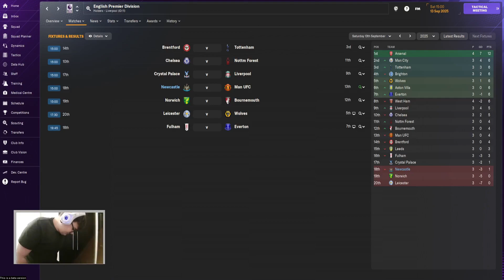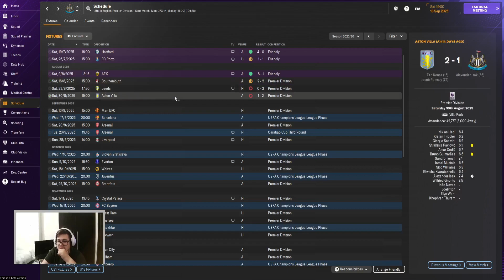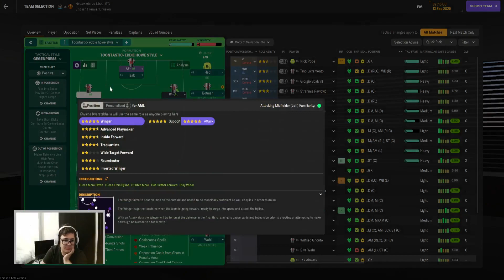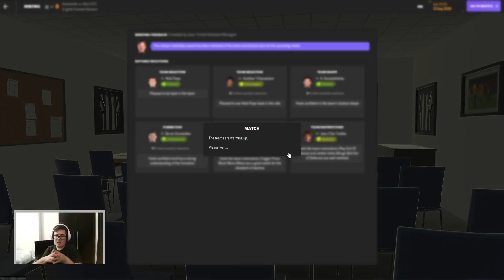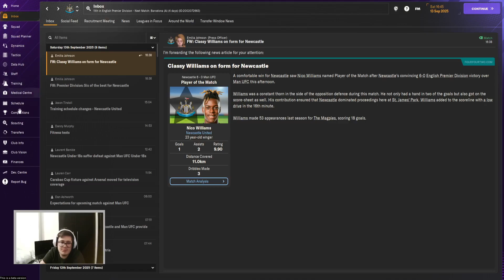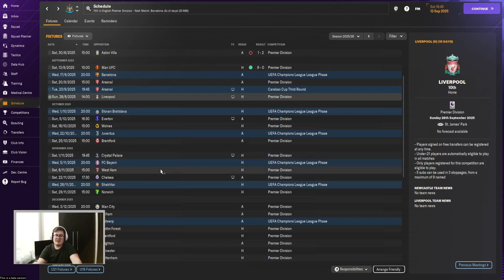Newcastle United-FM24-EP21- It's Not Going Well